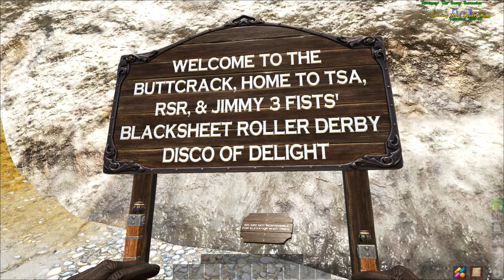Fountain Of Youth and New Tames! Atlas Gameplay / Let's Play E16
Fountain Of Youth and New Tames! New Atlas Gameplay / Let's Play from the makers of Ark Survival Evolved, Wildcard Studios! ATLAS: The ultimate pirate survival MMO of unprecedented scale with 100+ simultaneous players in the same world. Join an endless adventure of piracy & sailing, exploration & combat, roleplaying & progression, settlement & civilization-building, in one of the largest game worlds ever! Explore, Build, Conquer!